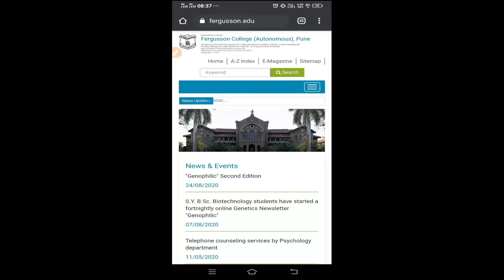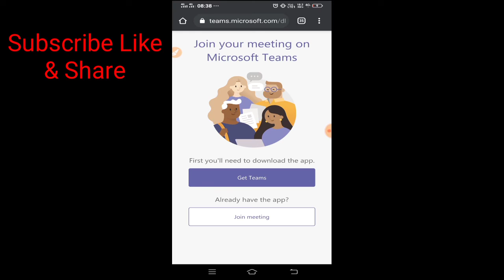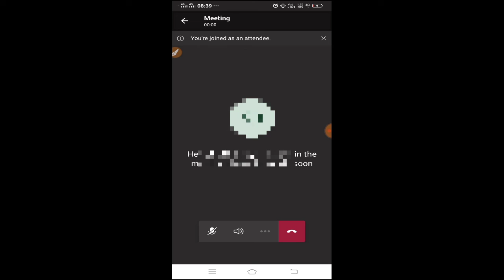How to join Fergusson college online lecture 2020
How to join Fergusson College Pune online lectures
BA 1st year Fergusson College online lecture time table
BSc 1st year online lecture time table Fergusson College Pune
Fergusson College Pune online lecture time table
2020 admission process for reason College Pune
Forgiveness and College Pune 2020